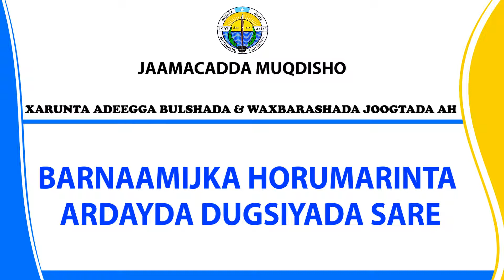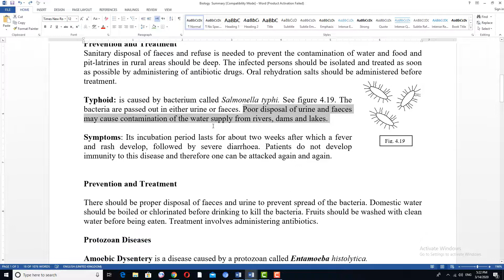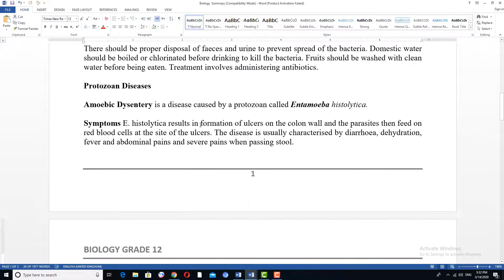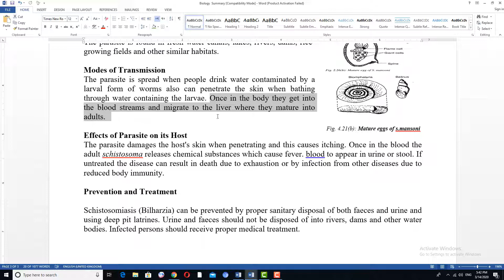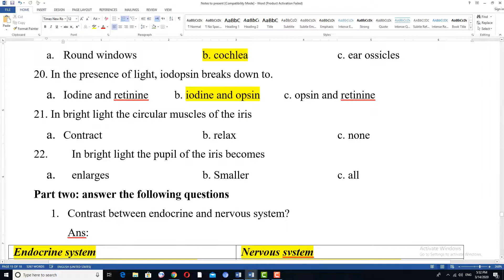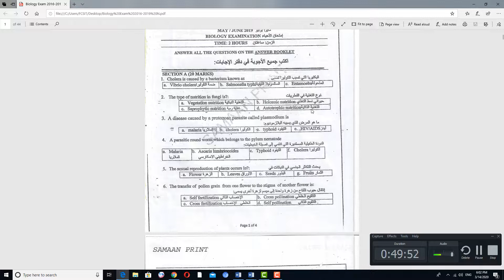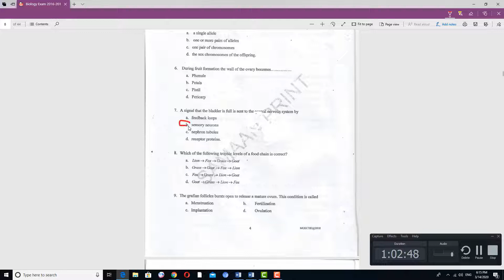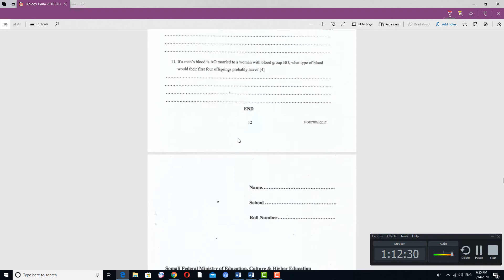Biology :F4 :Chapter Four : Ecology ,Part Two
Biology :F4 :Chapter Four : Ecology ,Part one